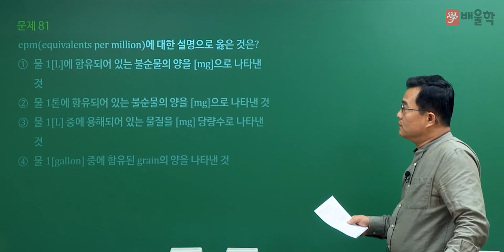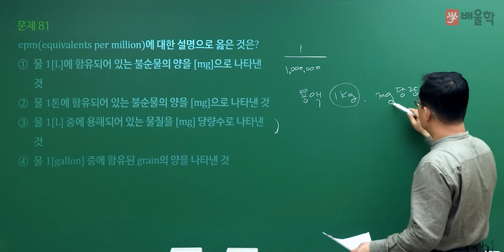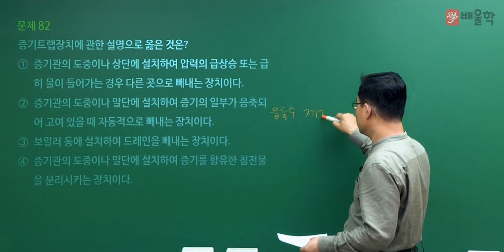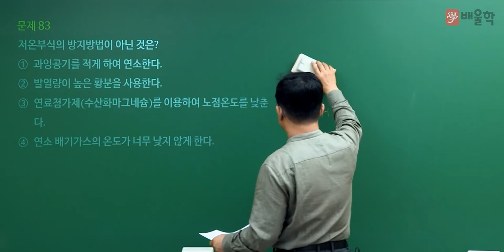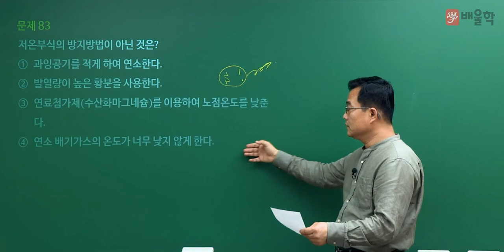[에너지관리기사 필기] 2022년 1회 필기 기출 풀이 5과목 열설비설계 - 박병호 교수님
20년 강의경력 기계기술사, 에너지 명장 박병호 교수님의
2022년 1회 에너지관리기사 필기 5과목. 열설비설계 기출문제 해설 강의!